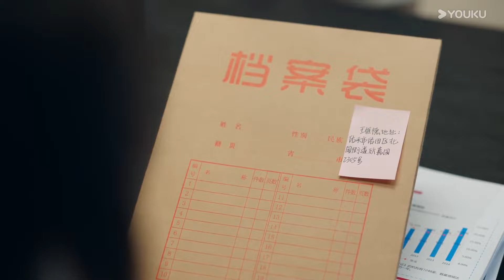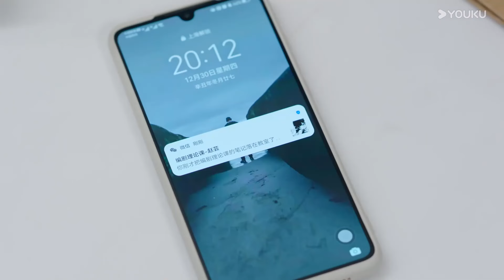閨蜜助理背叛富婆，浪子回頭獲寬恕，反轉劇情引熱議！【婚姻攻略We All Lie】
歡迎訂閲@寵愛好時光： ♥♥感谢大家对视频的喜欢

【婚姻攻略We All Lie】
富婆高段位爽撕出轨老公！
知名编剧苏离和当红演员张书恒之间的甜蜜婚姻令人称羡，但是这看似坚固的幸福却在苏离收到一条匿名信息，告诉她张书恒出轨开始，逐渐出现裂缝。敢爰敢恨、冷静容智的苏离，当机立断决定马上离婚，但是在询问律师后，发现张书恒名下因为之前投资失败几乎没有什么资产，如果离婚，苏离还要把自己的一半身家分给张书恒。无法接受的苏离决定在准备好一切离婚手续之前假装自己不知情，暂缓离婚，但又咽不下这口气，偷偷开始了对老公和闺蜜的报复

🤍主演：何泓姗 /李子锋 /陈牧扬 / 郑楠汐